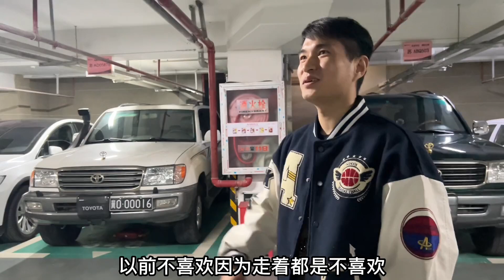家宴系列（3）通过学习改变生活